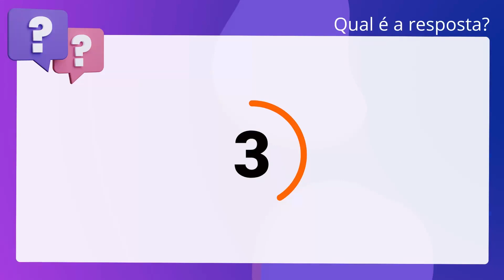QScon Direito: [Art. 1.313, CC] FAURGS 2012 - Conciliador Civil (TJ-RS)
Art. 1.313, CC | FAURGS 2012 | Conciliador Civil | (TJRS)

O possuidor de prédio vizinho pode entrar, sem prévio aviso, no outro imóvel quando isso for indispensável à limpeza de sua casa.

Gabarito: Falso